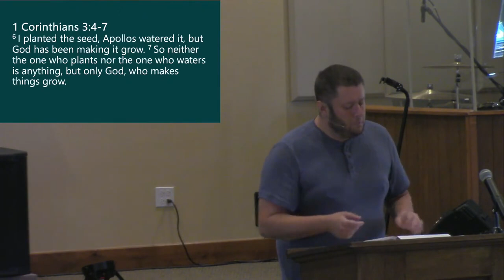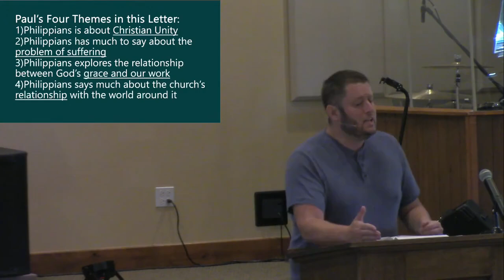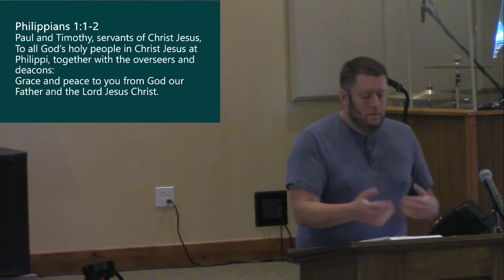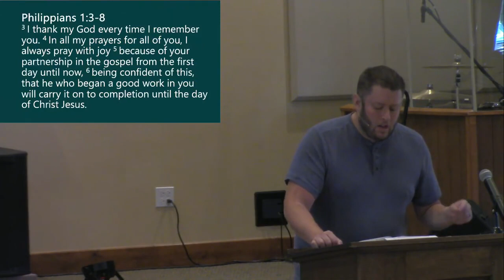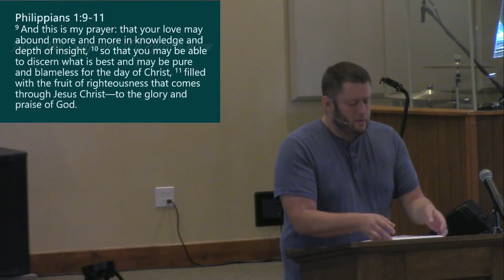Philippians: Anxious for Nothing. Philippians 1:1-11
This week we begin our new study of Paul’s letter to the church in Philippi. We will spend some time this week digging into the historical context of this letter. Why was it written? What was happening in Philippi at the time? What we’ll find is a thoughtful and caring letter sent to a church that was suffering - from an author who was also going through his own struggles.

This week, as we explore the context and introduction to this letter, we’ll be encouraged by an early church that seemed to emphasize the right things, put their faith in action, and found joy even in the midst of the suffering they were experiencing. The message of Philippians is needed today. You and I need to be reminded to hold fast to the gospel – and embody it!

Join us this Sunday as we journey through this letter together!

-Pastor Nate Roschen